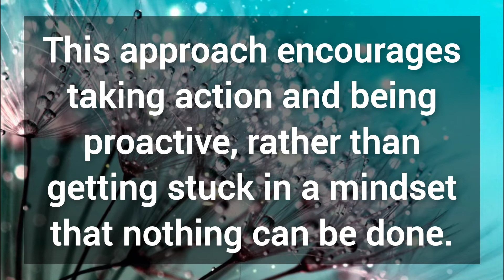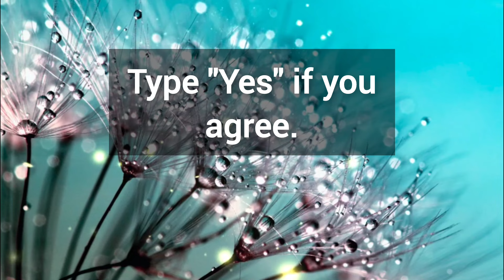🎉 This message was searching for you for a very long time 💯 God's message for you today